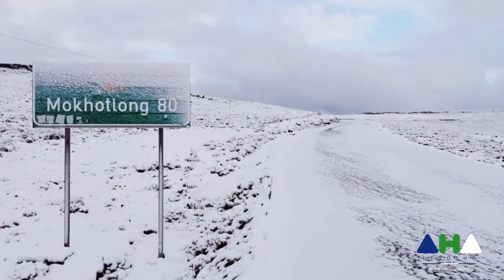Lesotho - Water & Hydrogen in a Digital Future - Conference and Expo